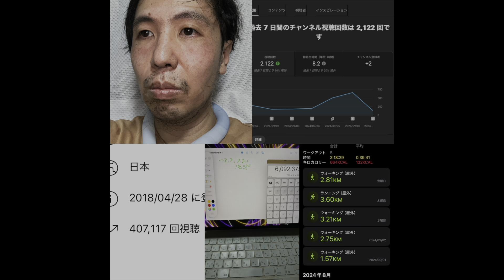240909WeeklyPodcast..週間再生数・節約・ラン＆ウォーク結果〜